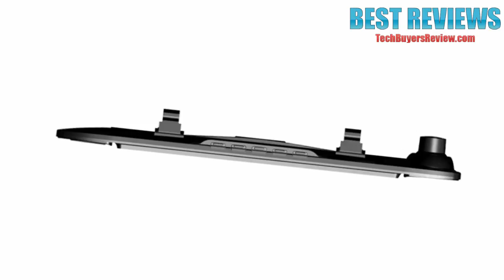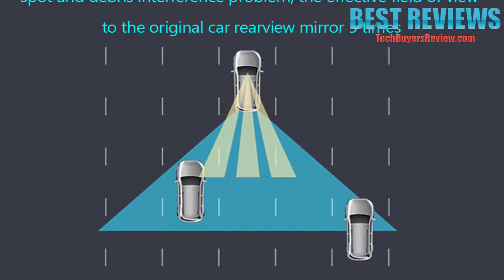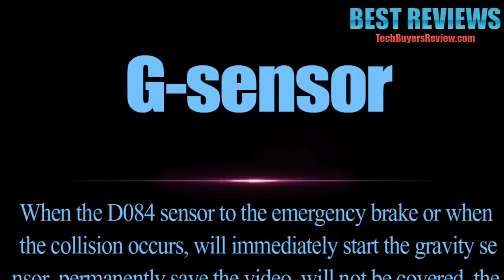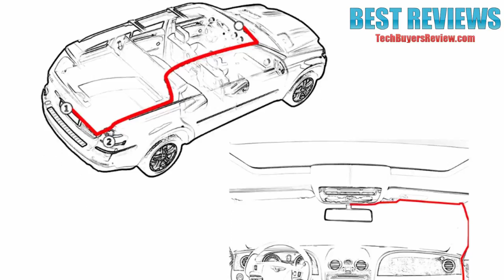The Best Car Dvr Camera To Record Your Driving Adventures In Full Hd!